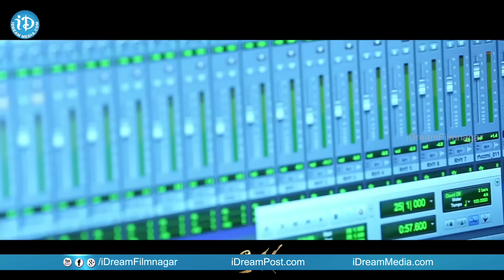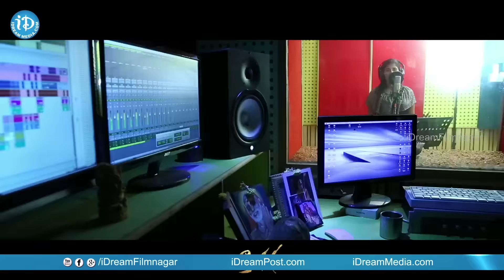Chitrangada Movie - Dandangu Song Making Video || Anjali || Sakshi Gulati || Ashok G || Selva Ganesh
Watch Chitrangada movie Dandangu song making video. Chitrangada Movie Starring Anjali, Sakshi Gulati, Manali Rathod, Sindhu Tolani, Saptagiri, Raksha, Raja Ravindra, Jyothi. Directed by Ashok G. Produced by Gangapatnam Sridhar. Music by Selva Ganesh.